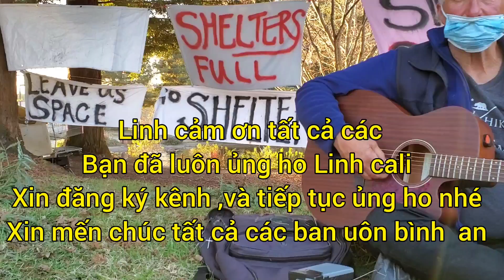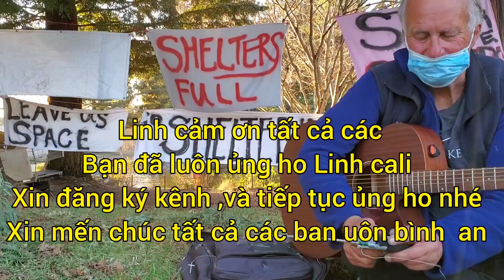HOMELESS NEED HELP: NGƯỜI MỸ VÔ GIA CƯ XIN CẦU CỨU CHỖ Ở: CẢM ƠN CHỊ KHÁN GIẢ GIÚP ĐỠ CHO MẤY ANH